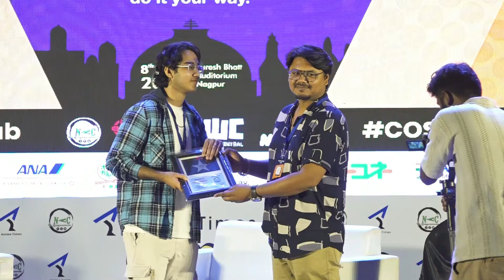Adnan Shakeel dubs at Coscon Nagpur | Hindi voice of Reno, Chrome & Lelouch part 1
Adnan Shakeel Dubbing at Coscon Nagpur | Hindi Voice of Reno, Chrome & Lelouch
Catch the incredible Adnan Shakeel live at Coscon Nagpur as he showcases his amazing dubbing talent! Adnan is the iconic Hindi voice behind characters like Reno (Kaiju no 8), Chrome (Dr Stone), and the legendary Lelouch Lamperouge (Code Geass).

Experience the magic of anime in Hindi as Adnan brings these beloved characters to life, sharing stories and insights from his journey in the dubbing industry. Don’t miss out on this one-of-a-kind event where anime meets Indian pop culture!